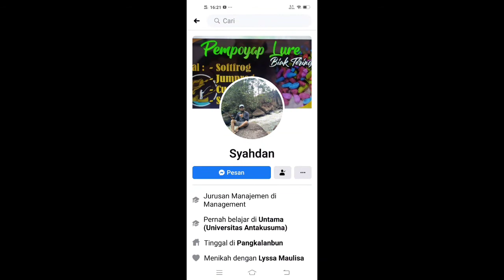HARUAN DI DANAU INI PADA KELAPARAN || CASTING DI PEDALAMAN KALIMANTAN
TERIMA KASIH SUDAH BERKUNJUNG DAN MENONTON VIDIO SAYA UNTUK
TEMAN-TEMAN SEMUA DI MANA PUN KALIAN BERADA SAYA UCAP KAN..
ALHAMDULILLAH SAYA BISA UPLOAD VIDIO LAGI DAN SEMOGA TEMAN-TEMAN
SUKA DENGAN VIDIO SAYA, AMIN.
PERALATAN YANG SAYA GUNAKAN :
1. CAMERA HP VIVO Z1 PRO
2. TRAP DADA UNTUK HP
3. REEL FUGU 800
4. SENAR PE RELIX FANTASTIC 8
    MM 0,14
    KG 9,1
5. JAURAN SUTET
6. UMPAN TITIT
DAN SAYA AKTIP JUGA DI INSTGRAM

TERIMA KASIH CUY HEHEHE